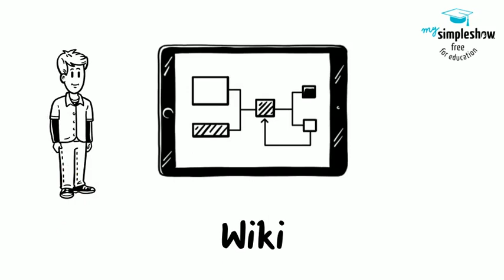Social Software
Erklärvideo von Sven Lauer aus dem Studienmodul Wissensmanagement-Strategien und -Modelle zu Social Software und deren Einsatz im Wissensmanagement